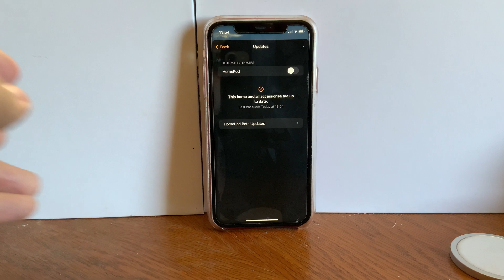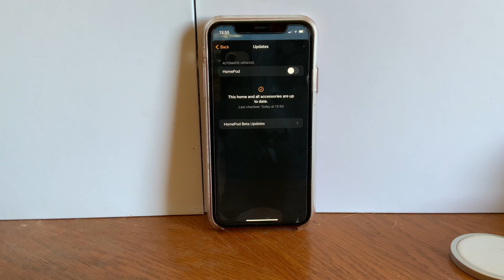iOS 16.3, what’s new?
Apple released new software today, I was trying to do a soft downgrade on the iPhone, and it failed. But here’s the what’s new  video.
￼￼ Apple Public releases for 1/23/23👇

macOS 💻✅
Ventura 13.2 (22D49)
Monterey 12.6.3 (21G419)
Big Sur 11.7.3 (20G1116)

iOS📱✅
iOS 16.3 (20D47) & 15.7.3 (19H307)
iPadOS 16.3 (20D47) & 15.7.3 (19H307)
tvOS & audioOS 16.3 (20K649)
watchOS 9.3 (20S648)